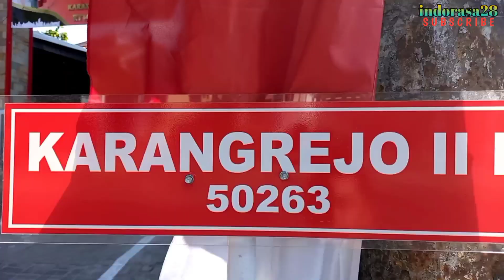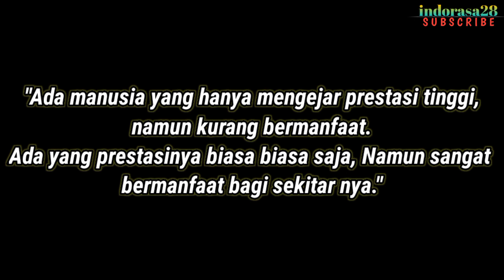BERHENTI KERJA DI BANK BUMN SUKSES USAHA INI DULU DI TITIPKAN DI TOKO² SEKARANG PUNYA BANYAK MITRA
Assalamualaikum wr wb.
Semoga kita selalu dalam keadaan sehat wal afiat
Nama Usaha: Essy Bakery
Pemilik Usaha: Ibu Essy
Penerus Usaha: Ibu Novi dan Pak Adi
Lokasi Toko:
Jl Setiabudi No.52 Semarang
Jl Karangrejo Raya No.28A Banyumanik
Jl Teuku Umar No.44 Jatingaleh Semarang
Jl Perintis Kemerdekaan No.170 Semarang
No Wa Pak Adi: 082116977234
Semoga vidio ini dapat bermanfaat dan menginspirasi
ide bisnis
ide usaha
ide jualan
peluang usaha menjanjikan
usaha bakery
moci
Terimakasih